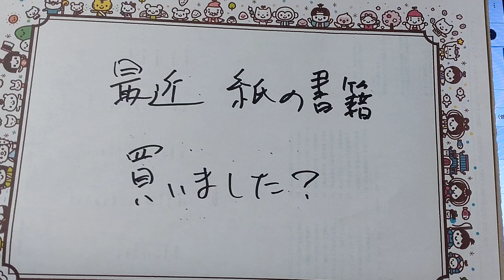紙の本、買っている？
久しぶりにかうかな？